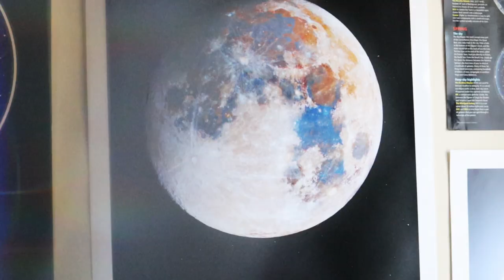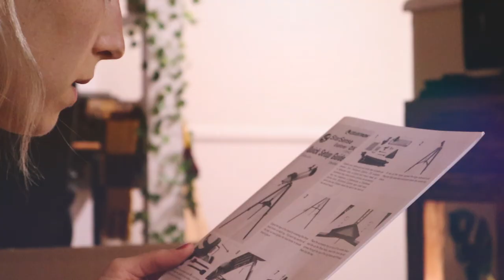I GOT MY FIRST TELESCOPE ☆ "StarSense Explorer DX 130"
06:27 unboxing :)

The biggest thank you to Celestron for kick starting my journey into the astro world. I made a goal this year to get a telescope and somehow everything has aligned perfectly for it to happen and I couldn't be more grateful.

 If youre interested in getting a beginner set up like this one, be sure to check out the link below for my exact scope!

Celestron StarSense Explorer DX 130:

🌙 a l l  p r o d u c t s  I  u s e 🌙

Any Thing You Can Dream - The Whole Other